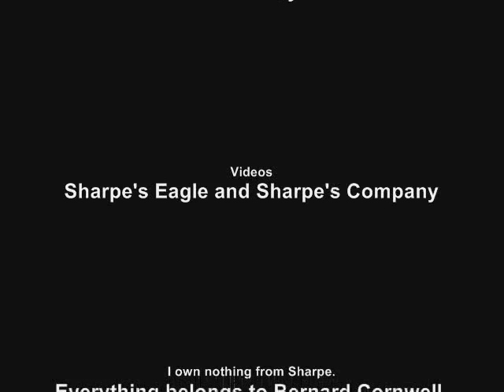Sharpe's Evolution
Sharpe has to become less than a man in the chaos of war. Rated R for violence.